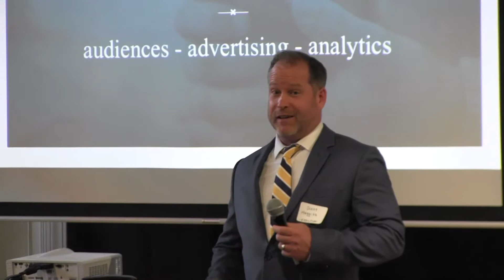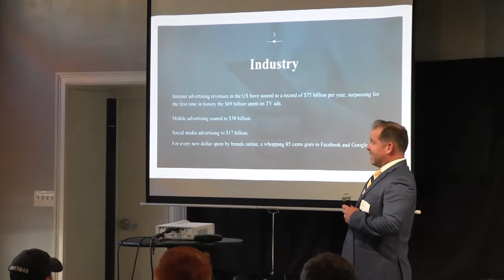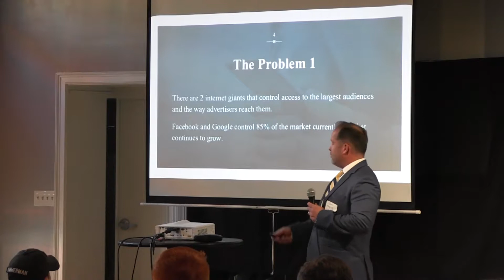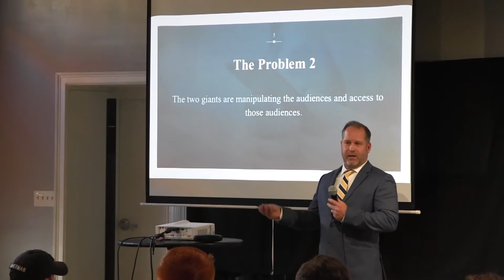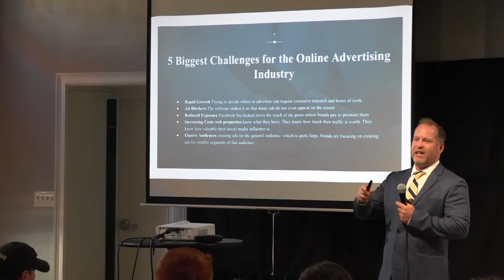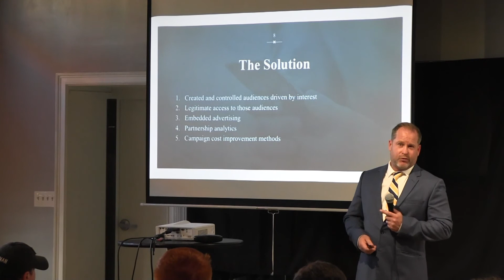5 Across | August 2018 Pitch - Eddiction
5 Across August 2018 pitch #1